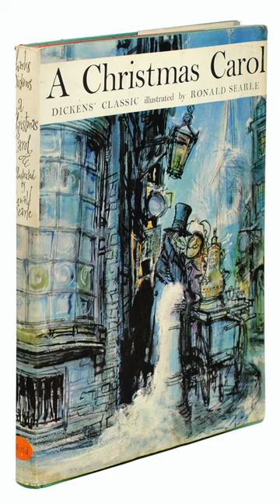It's Plain To See What Version of A Christmas Carol Is Best To Me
tulgeywoodtvtuesday achristmascarol christmas Mr. Magoo's Christmas Carol debuted on December 18, 1962. As TV's first animated Christmas special celebrates 60 spirited years, join me for a closer look at this masterful adaptation of A Christmas Carol, written by Charles Dickens.

Watch Mr. Magoo's Christmas Carol  on Peacock: